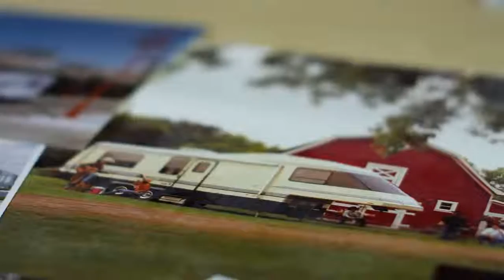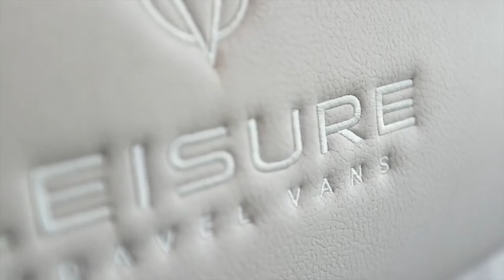50 Years On The Road - RVs for Sale In British Columbia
As we look back over our 50 years in the recreational vehicle industry, it’s important to remember the reasons why we do what we do.